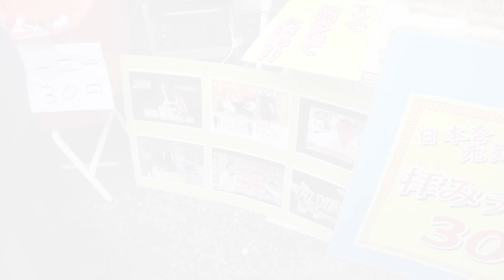宙を舞う炒飯！ パート7 拝みチャーハン2015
2016年の桜祭りの開催は・・・